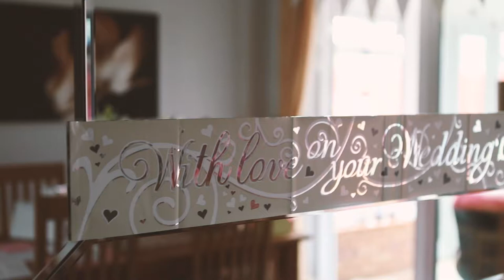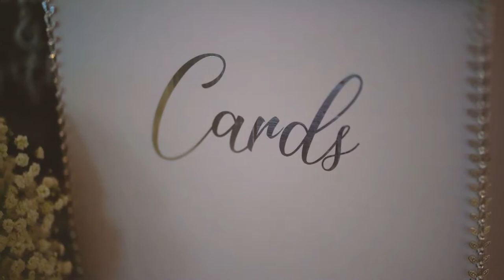St Georges Hall Wedding, Liverpool - Nathan & Gemma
In May, 2019 at The beautiful St Georges Hall in Liverpool, Mr & Mrs Ward got married in a beautiful ceremony. This day brought two amazing people even closer together, and being there to capture the day was excellent.

Canon 5D Miv
Canon 24-70 f/2.8 II
Canon 70-200 f/2.8 USM
Canon 17-40 f/4
Canon 50 f/1.8
San Disk Memory Card 64GB
DJI Mavic Air - Fly More Pack
Go Pro 7 White
iPhone XS 64GB
Compact Flash 16GB
DJI Ronin-S
iMac 27” 5K
ASUS 27” Monitor
WD 1TB Hard Drive
WD 2TB Hard Drive
WD 3TB My Book Hard Drive
Lacie 3TB Thunderbolt 2 Hard Drive